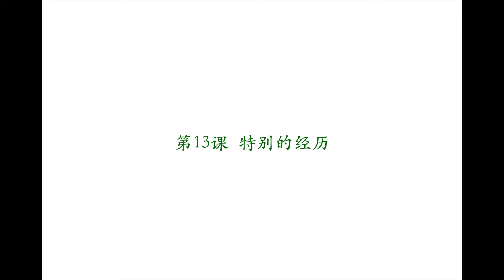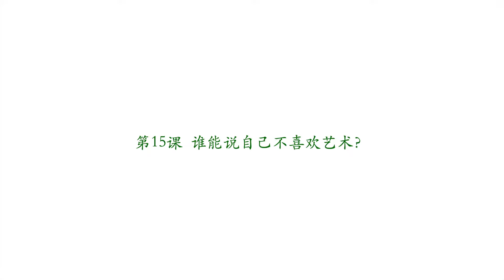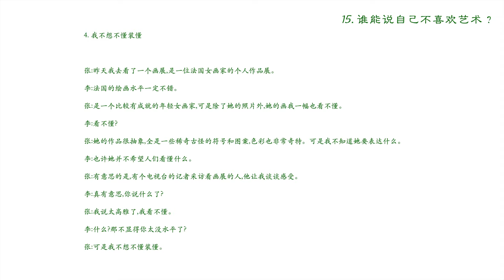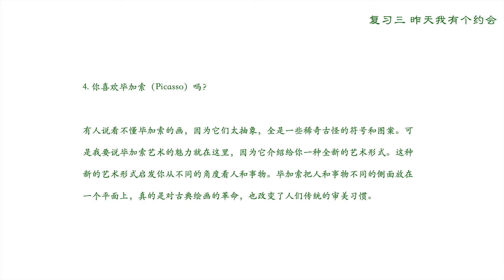Pre-intermediate Chinese汉语口语速成提高篇Short-term Spoken Chinese|Learn Chinese while you sleep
Learn Chinese while you sleep|Texts record|Short-term Spoken Chinese Pre-Intermediate汉语口语速成提高篇课文录音

本次视频内容包含：汉语口语速成提高篇6-10课的课文录音及复习二的课文。每篇课文读三遍，速度分别为：慢速、常速、快速。大家可以在随时随地听录音，希望这次视频能对你的汉语学习有所帮助。Enjoy it.